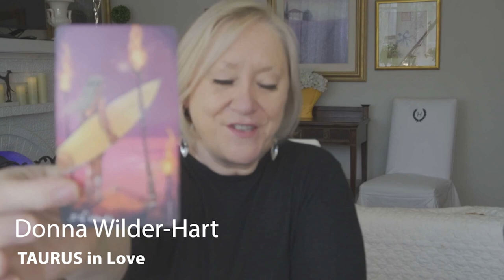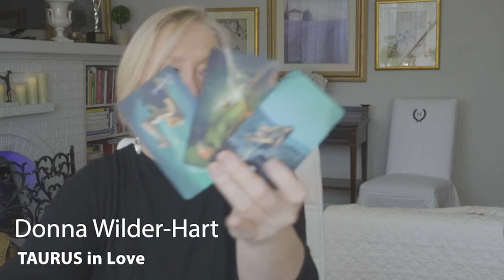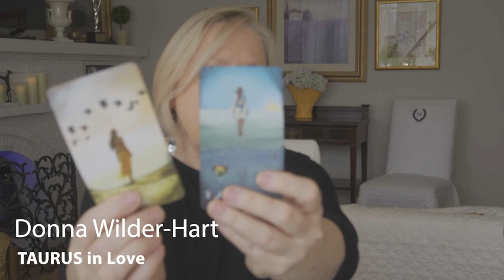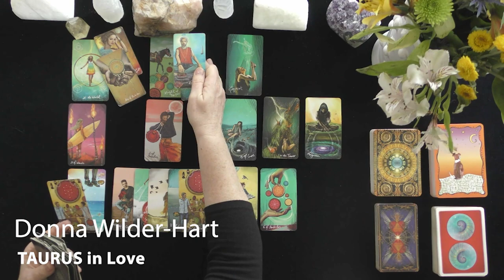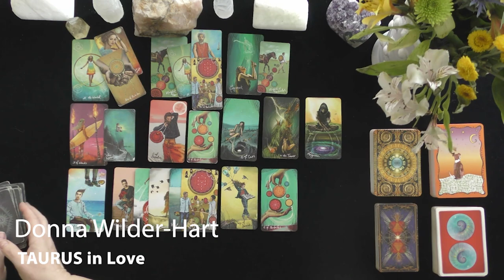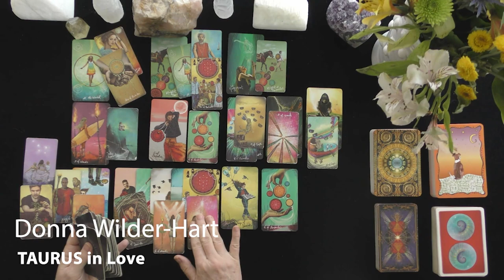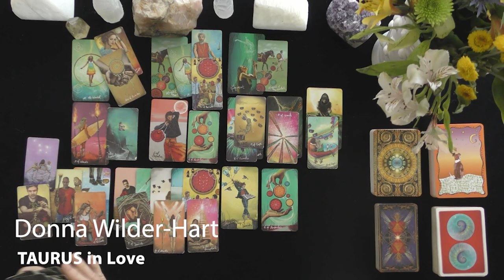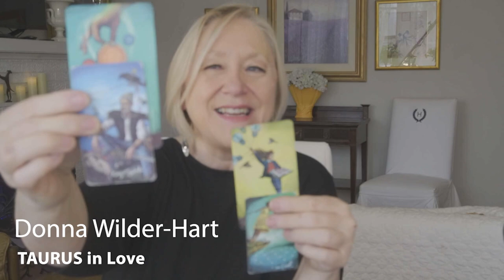TAURUS~YOUR MYSTERY REVEALED!~YOU NEED TO KNOW!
TAURUS~WHAT YOU NEED TO KNOW AS THE FULL MOON IN LIBRA IS REVEALED!~LOVE TAROT READING, APRIL, TODAY, 2021 LOVE TAROT READING

5.0 RATED! 7504+ REVIEWS 22782 + ONLINE READINGS

OPTIONS INCLUDE{
20 MINUTE VIDEO READING: LOVER'S THOUGHTS FEELINGS, INTENTIONS, & ACTIONS $ 60.
25 MINUTE EX-RETURN VIDEO READING?  $ 75.00
20 MINUTE TELEPHONE READING $ 60.
30 MINUTE EMERGENCY (GUARANTEED WITHIN 24 HOURS OF YOUR PURCHASE TIME LOCAL TO ME. $180.